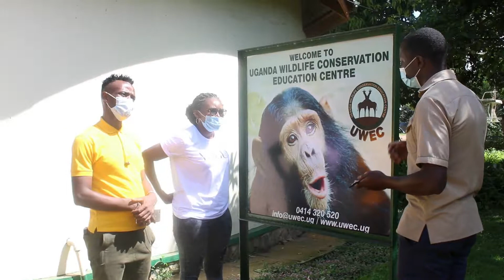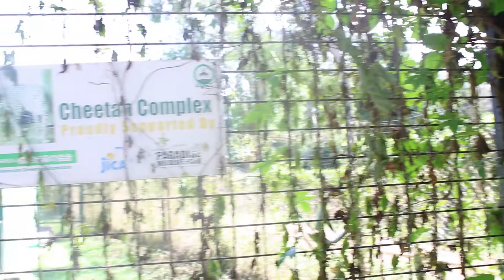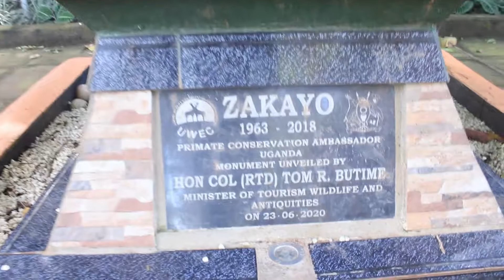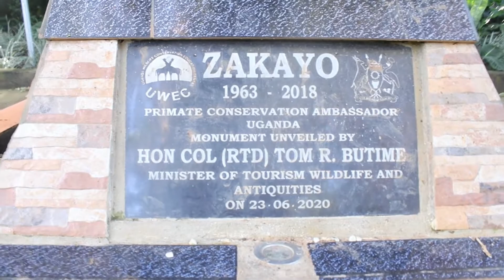A Day at the Zoo/Entebbe zoo - Uganda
Entebbe Zoo also known as Uganda Wildlife Conservation Education Centre is located in Entebbe 50km from Kampala City.
Here you get the  experience of interacting and being close to some of the deadliest wild animals.
In this video we bring you a virtual tour of the Entebbe zoo.